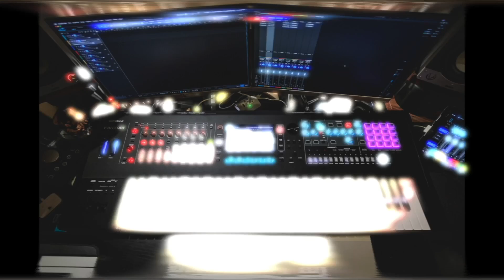Korg Nautilus KA PRO KRS-70 "Most Wanted" Library | No Talking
You can buy this library both for Nautilus and Kronos music Workstation

Equipment:
►Daw: Presonus Studio one Pro 5.2
►Audio Interface: Presonus Quantum 26x32
►Studio Monitors: EVE SC205 + Genelec 8010A
►Desk: Zaor Miza M Flex Cherry
►Acoustic Treatment: UA Acoustics

Timeline
0:00 Intro
0:09 KA Electric Piano 1
0:36 KA Electric Piano 2
1:06 KA Mod-7 E. Piano 1
1:55 KA MOD-7 E. Piano 2
2:21 KA MOD-7 E. Piano 3
2:49 KA Pad Strings 1
3:17 KA Pad Strings 3
3:43 KA Pad Strings 4
4:14 KA Poly6 Pad
5:04 KA Warm Pad
5:25 KA 1984 Sweep Synth
5:42 KA Fat Brass
6:13 KA Phatt Synth